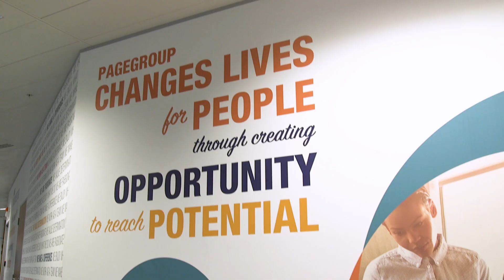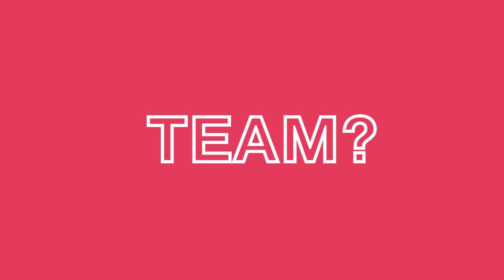Why did you move to Page from a rival recruitment firm?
Are you an experienced recruiter looking for a new opportunity? Why not explore a career with PageGroup? Check out what appealed most to our consultants who made the switch from another recruitment company to work at PageGroup.

Find out about what misconceptions they had about the company, what appealed most, what support they have received, and how their careers have progressed since making the change.

If would like to learn more about PageGroup careers, explore why you should join us here: